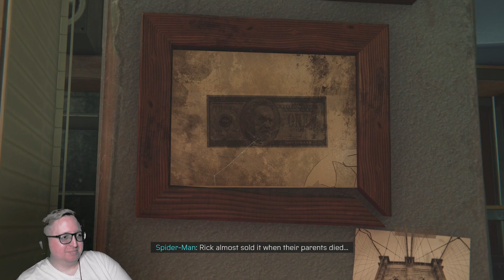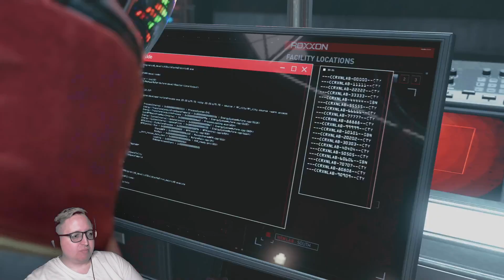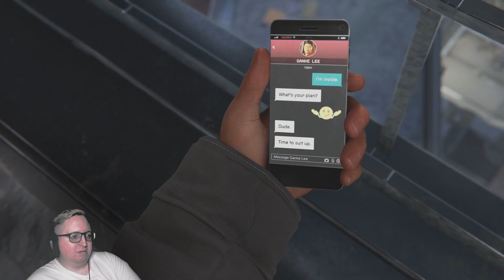Marvel's Spider-Man Miles Morales - Full Stream #2 - Hey Unc